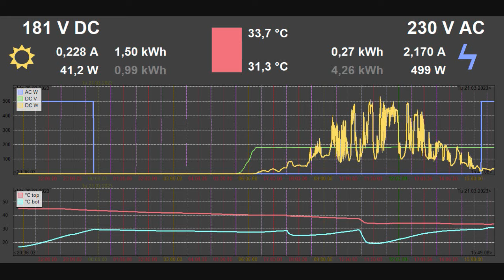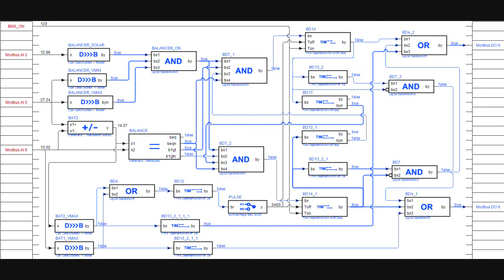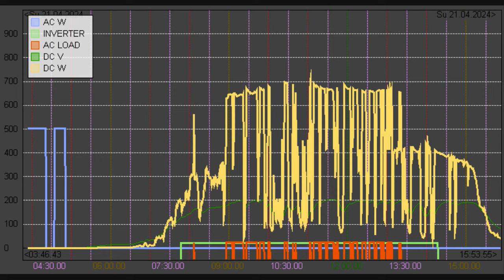Malá domácí fotovoltaika + kompaktní řídící systémy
Vysvětluju jak a proč využívám PLC k řízení fotovoltaického systěmu.
Moje tipy na levná PLC:
Mikroklima (MIDAM) H-L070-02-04 - hezký s displejem, je nutné k tomu dokoupit I/O moduly
Siemens LOGO - levné, má i webové rozhraní, je ale nutné ho ještě rozšířit o analogové vstupy